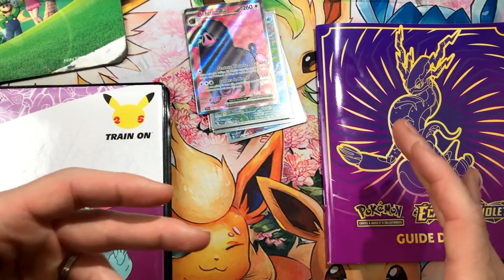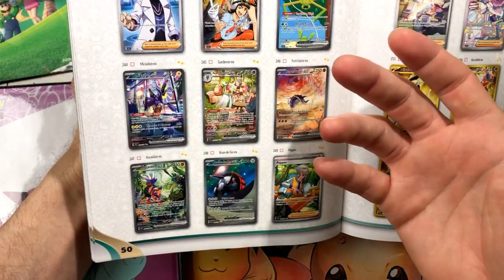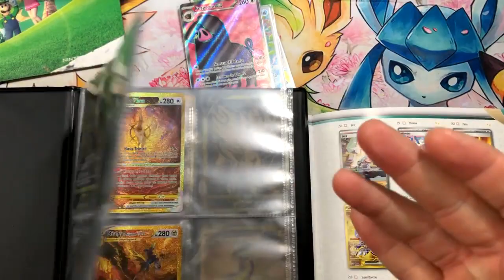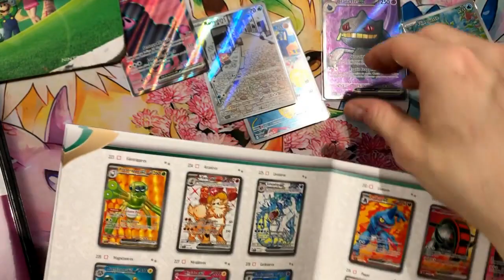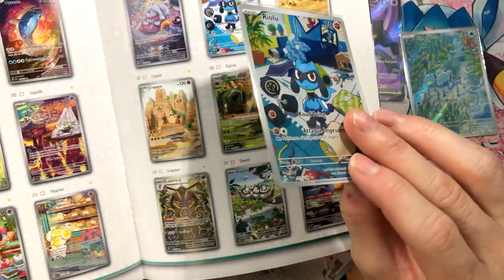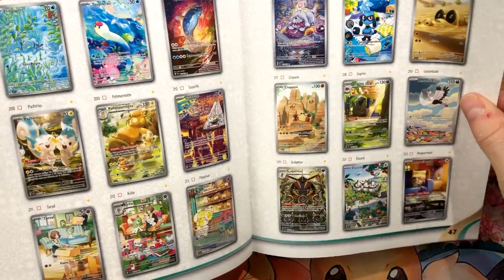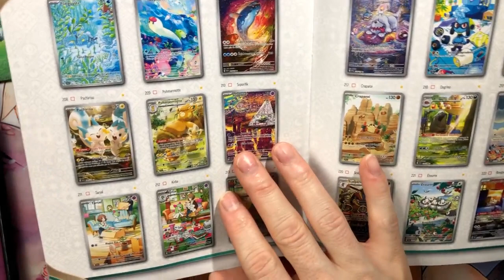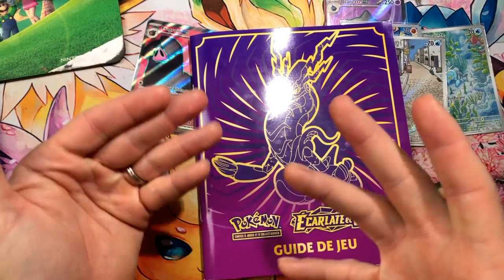Ecarlate et Violet EV1 2 mois après sa sortie que valent les cartes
Ecarlate et Violet 2 mois après sa sortie que valent les cartes